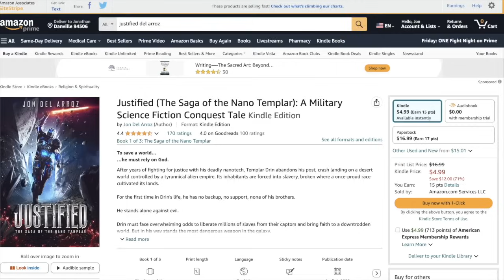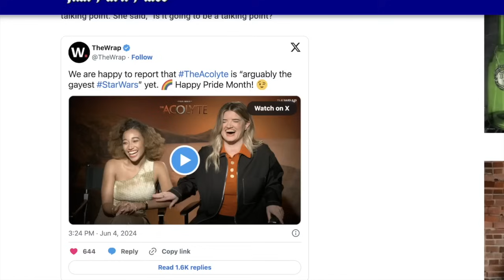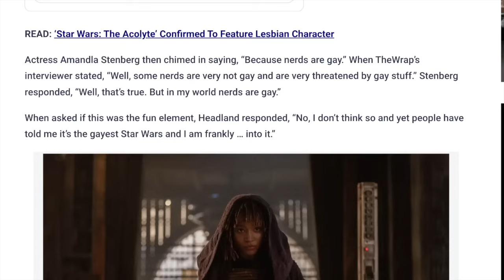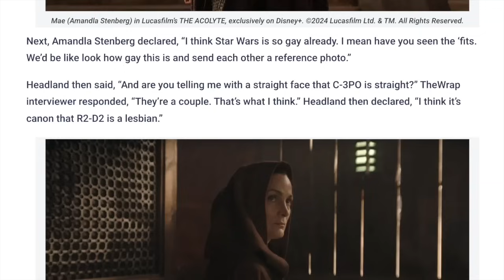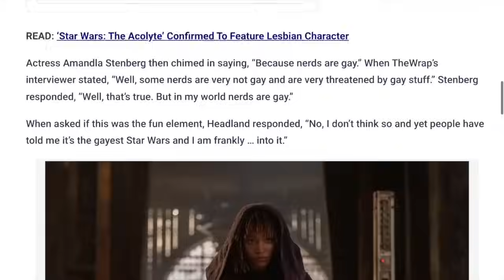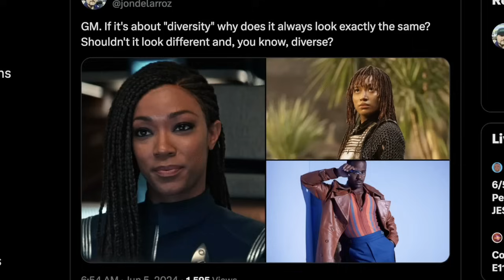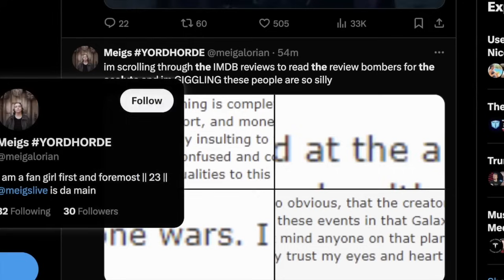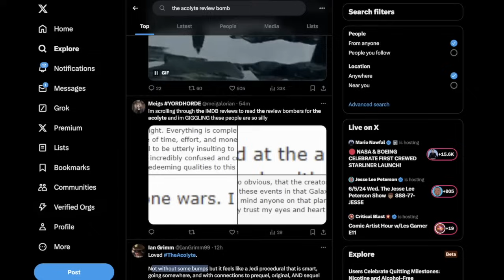Gayest Star Wars Ever PANNED By Audience As The Acolyte FAILS Rotten Tomatoes Reviews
Leslye Headland is going peak cringe for Pride Month talking about The Acolyte being the Gayest Star Wars ever and turning R2D2 Lesbian!